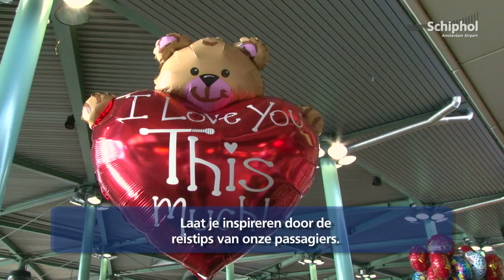Love is in the air... je romantische vakantie begint op Schiphol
Nog een paar dagen en dan is het Valentijnsdag. Hét moment om je geliefde te verrassen met een romantische vakantie. Laat je inspireren door de reistips van onze passagiers.